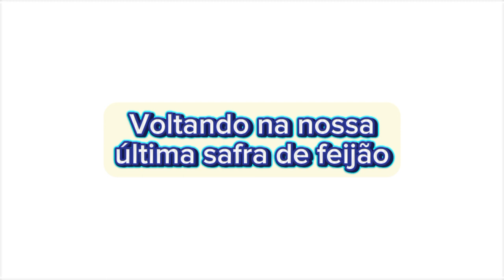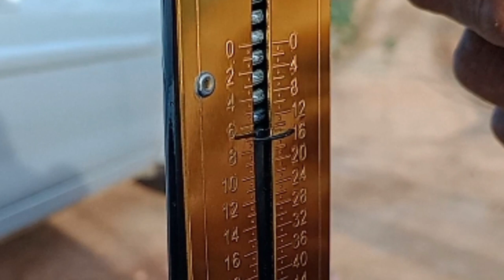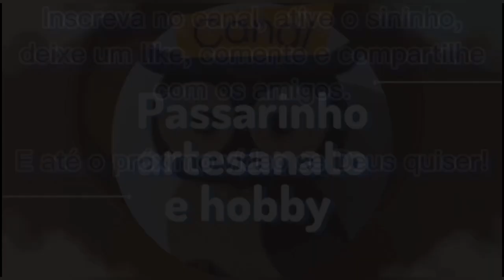Acabou os maracujás 😟 || Pesamos a segunda safra de feijão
→ Nesse vídeo vamos mostrar o que fizemos com os pés de maracujá, depois de muitos maracujás que nasceram;
 → E também vamos mostrar o peso da nossa segunda safra de feijão.
 → Acompanhe o vídeo, deixe seu like, comente o que achou do vídeo, compartilhe com os amigos e familiares, inscreva-se no canal para ajudar e ative o sininho para receber as notificações dos próximos vídeos!!

                     🔹Siga nosso perfil lá no Instagram🔹
  Venha fazer parte da nossa família. Vamos estar postando conteúdos da chácara e do artesanato também.
  É só clicar no link fixado nos comentários que vai entrar direto.